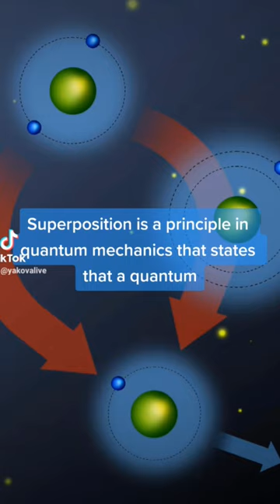Human Bilocation & Quantum Physics